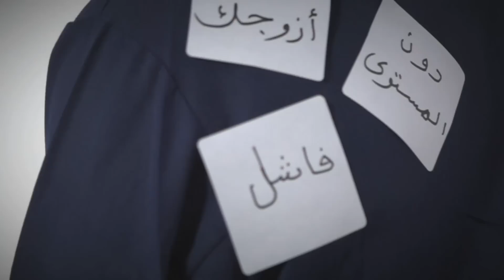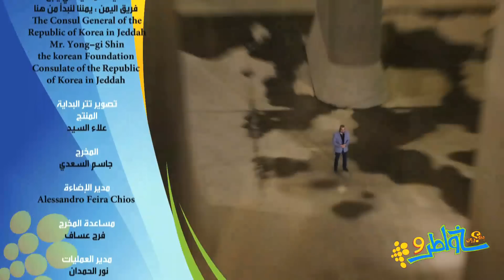خواطر 9 | الحلقة 29 - خلف الكواليس